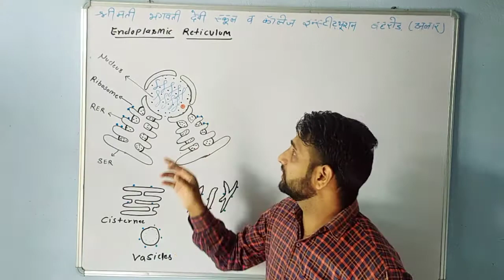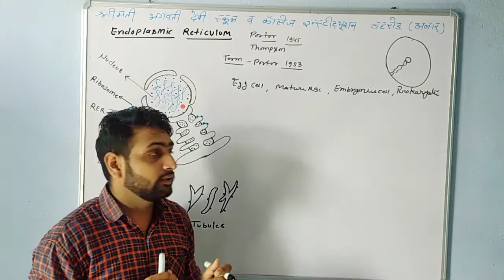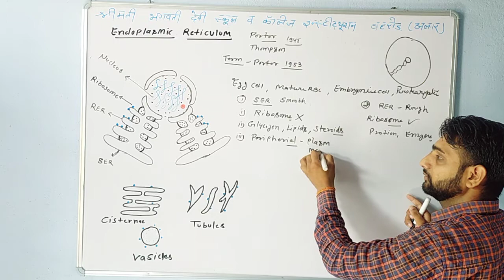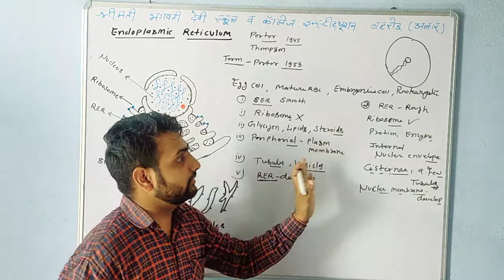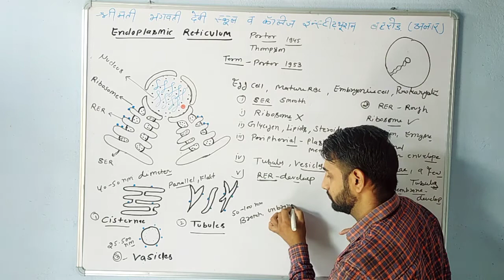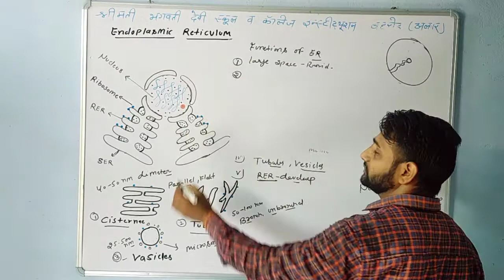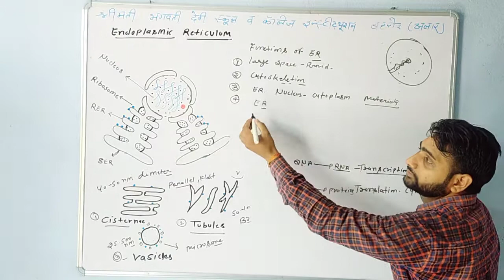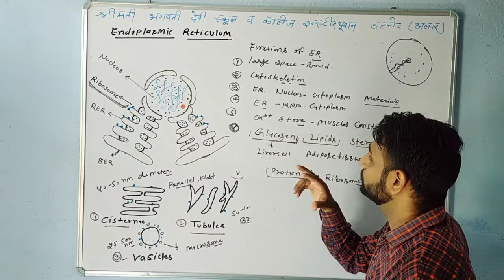CLASS 11 BIOLOGY ( ENGLISH MEDIUM) ENDOPLASMIC RETICULUM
By Mohan sir ( M Sc zoology)